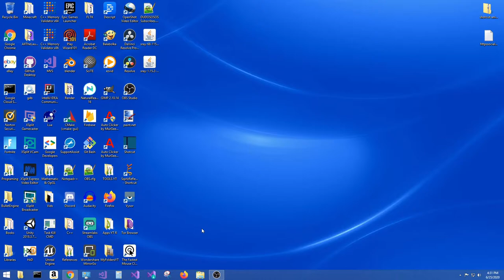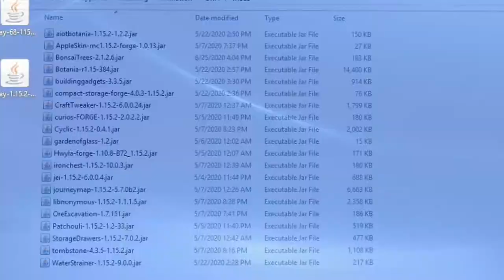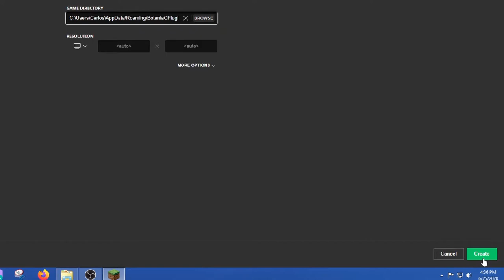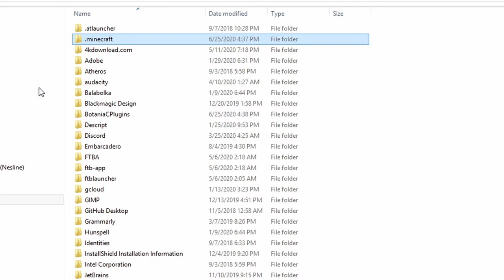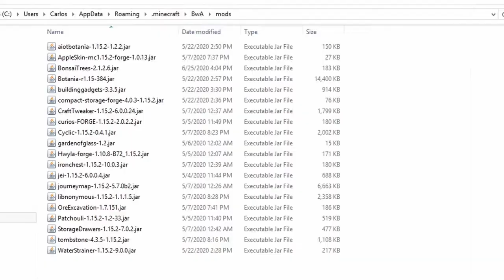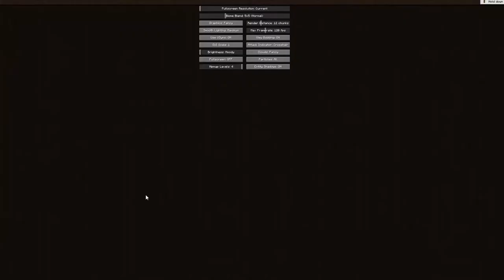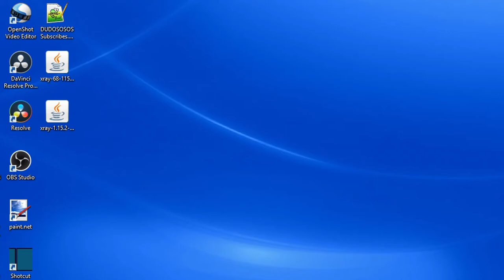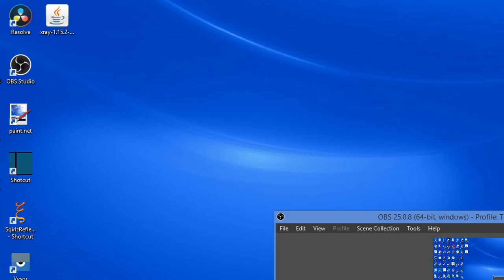Como CREAR una configuración en Minecraft? Para FORGE! Ajustes y Opciones Para computadoras lentas.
Como crear una configuración independiente de Minecraft? Cómo reducir el lag de Minecraft sin aumentar el consumo de RAM! Que Opciones modificar Para computadoras más lentas? Simples consejos para optimizar minecraft al máximo. Como crear una configuración con forge localmente para el uso de los Plugins (Addons).

Tutorial Forge: Minecraft y Servidores con mods y plugins Minecraft!

En el menú de minecraft vamos a opciones, ajustes de vídeo y le daremos unos toquecitos para ayudar a nuestra computadora ir más deprisa ...

Pra Computadoras mas Lentas Algunos simples consejos para las Opciones:
12:00